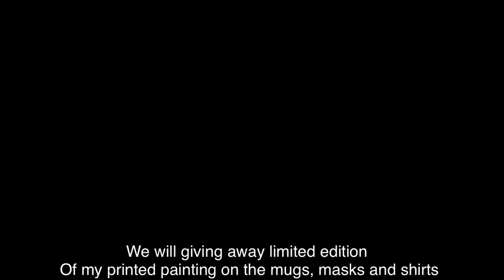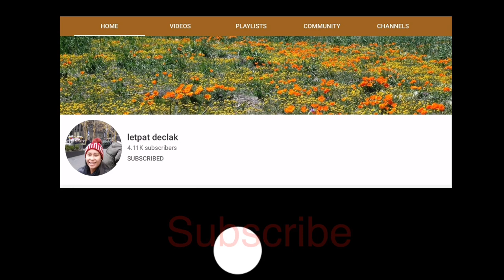HOW TO PAINT LEMON IN LOOSE STYLE USING HOLBEIN WATERCOLOR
Supply list:
Holbein water color
Burnt Sienna and Burnt Umber lemon Yellow and yellow orange permanent green and hookers green
Brush: Synthetic brush round brush no8,
IsabeyFrance  and no 2
Paper: Artist loft Cold Pressed 300gsm
Mechanical Pen 05 and tombo mono Eraser

All Materials that i was used is not Sponsor I bought it by myself

you must place comment on the video that i upload and share it  for the whole month of September and attend on my live streaming to get an entry.
All information submitted is subject to Rocelee Benedicto-Sheldon privacy policy below
I have created a disclaimer and my terms to make it sure I comply with the Youtube's contest policies and guidelines.
Youtube and Google are not sponsor of my entire giveaway for the month of September 2020 as mentioned above and require users to release Youtube and Google from any and all Liability related to my giveaway.
i will giving away Mugs, mask and Tshirts and some cellphone loads
All the winning participants must be in the Live streaming Chat and can only win once regardless of how many youtube channel accounts you own.
all the winning give away will just deliver in the philippines. participants doest not have to be living in the Philippines to participates but any winner living abroad can have their winning load and giveaway
can give to their realtives, family members or friends.
Any personal information will be kept confidential